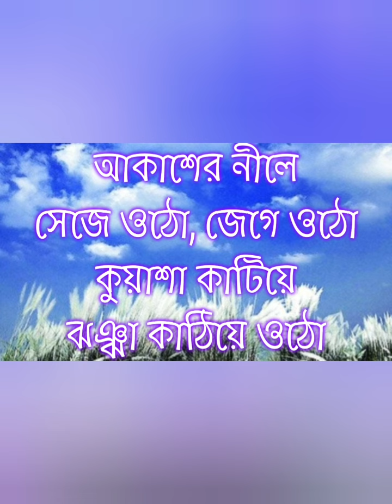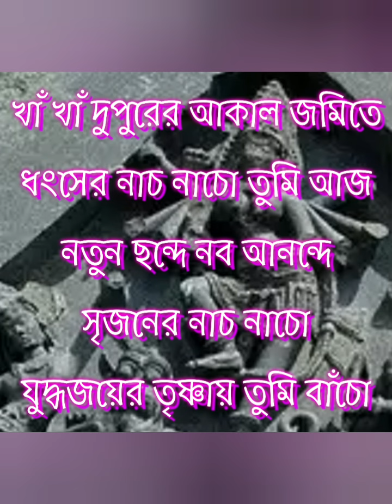রণরঙ্গিনী দুর্গা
আধুনিক বাংলা কবিতা
রচনা ও কন্ঠ: শংকর কুশারী